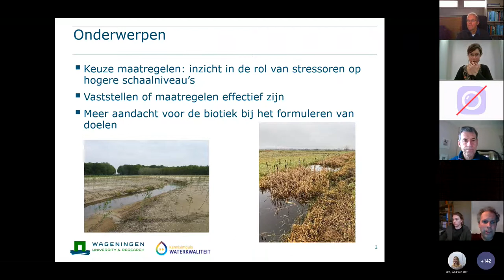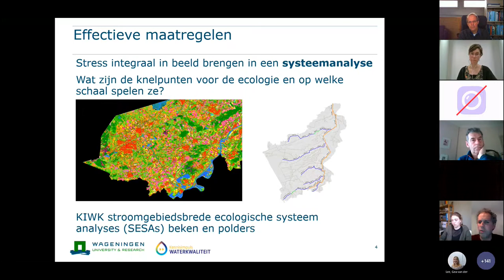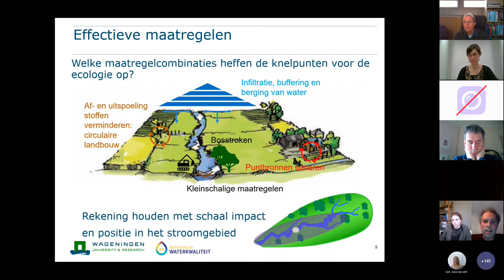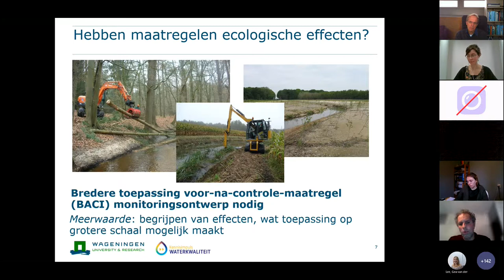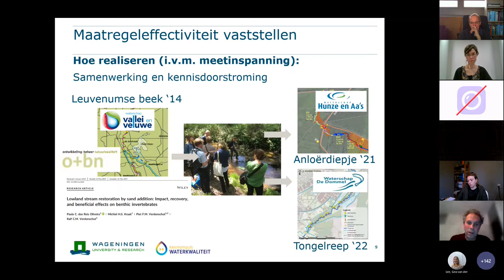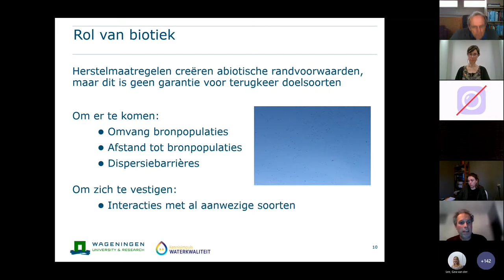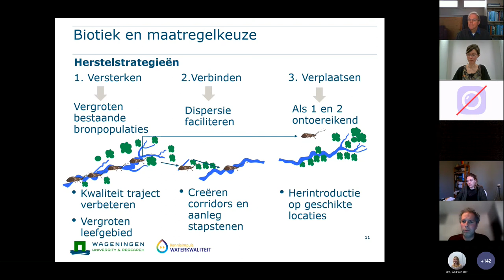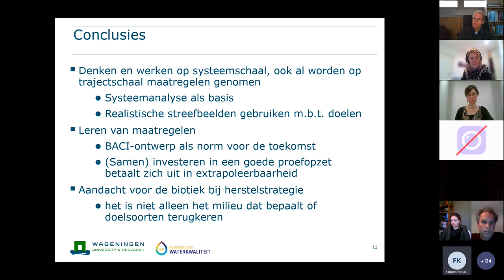Webinar | KIWK kennissessie Ecologie, Hoe verder? Ralf Verdonschot | 2022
Kennisimpuls Waterkwaliteit | Kennissessie 'Ecologisch succesvolle maatregelen: wat weten we en hoe verder?' | 2022

Op 13 januari 2022 vond een kennissessie plaats van het KIWK-project Ecologie. Hierin werd dieper ingegaan vraag wat we nu weten over ecologisch succesvolle maatregelen, hoe we deze kennis en inzichten elders kunnen inzetten en wat dat betekent voor de KRW-doelen voor 2027.